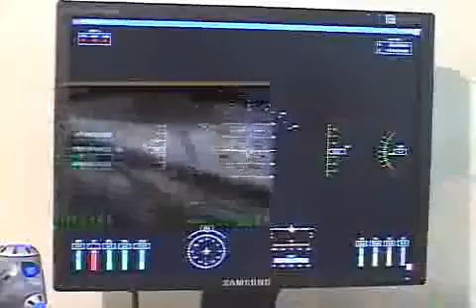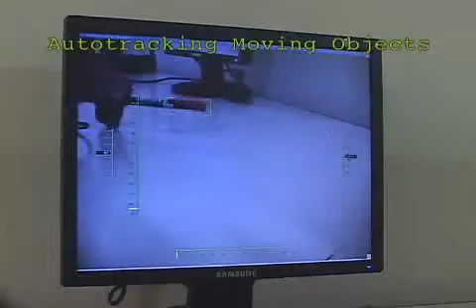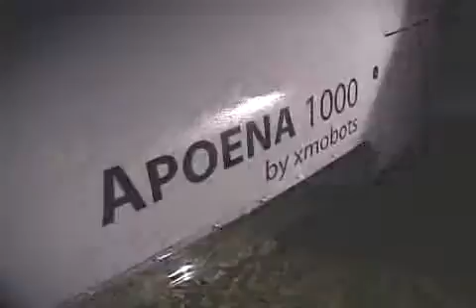Xmobots Unmmaned Systems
Institutional video presentation of Brazilian company Xmobots Unmanned Systems and the Apoena 1000 UAV.